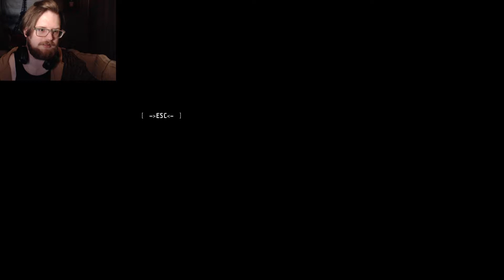Investigator FINALE | GNOMES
Did you know I have a Facebook and Twitter? Check it out!

Outro music is made by Aaron! Go look!

Pixel Art version of myself is made by Jim! check him out here!